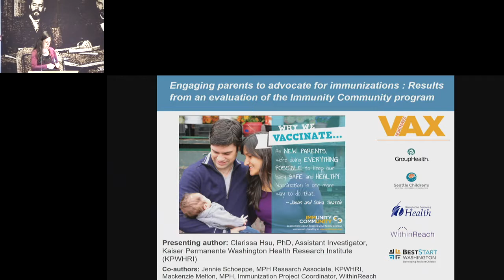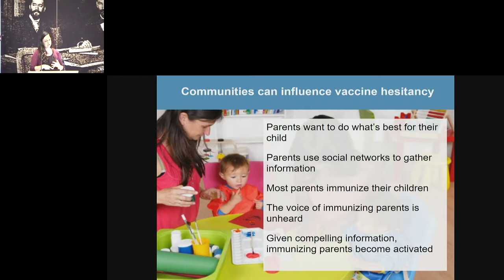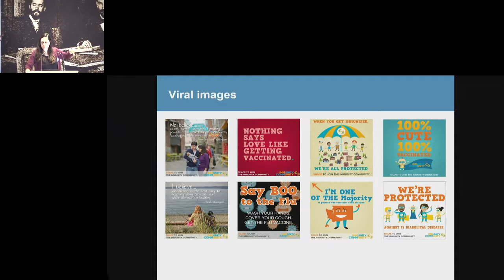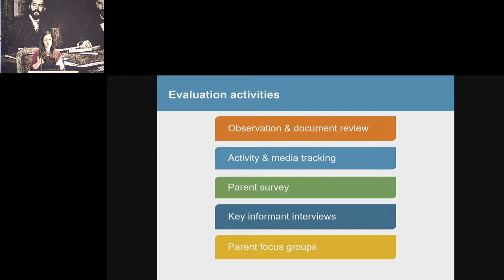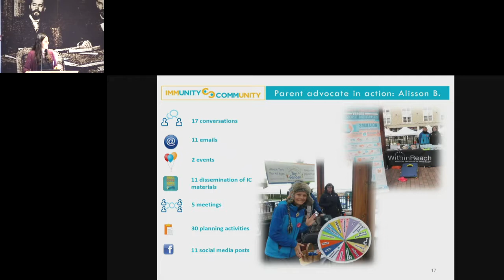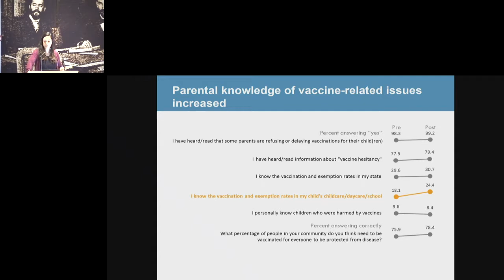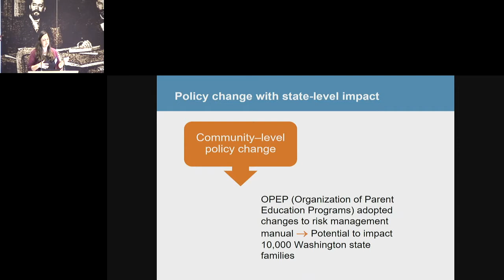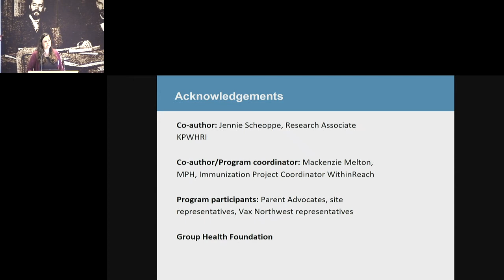Clarissa Hsu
Engaging parents to advocate for immunizations in their communities: results from an evaluation of the immunity community program